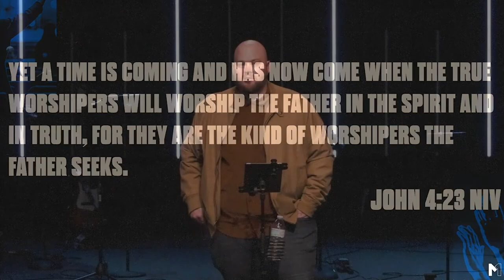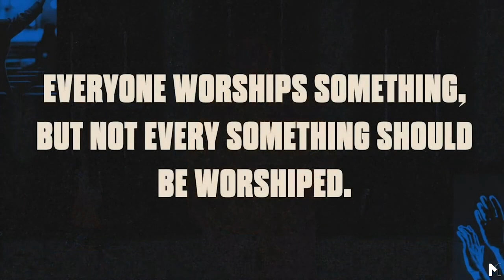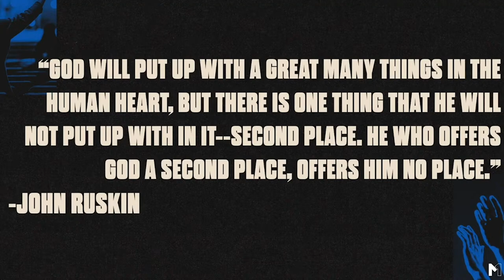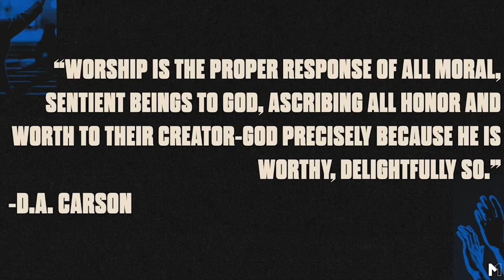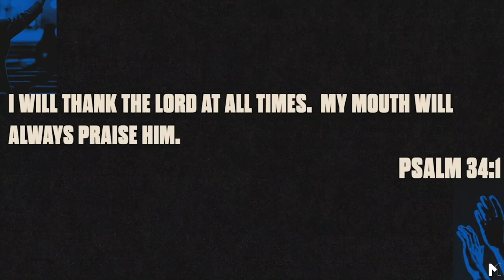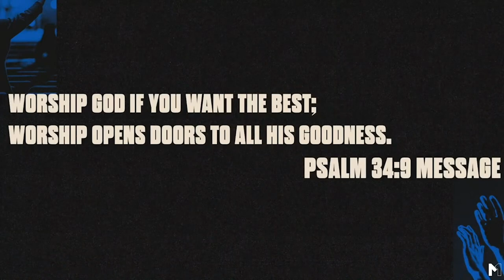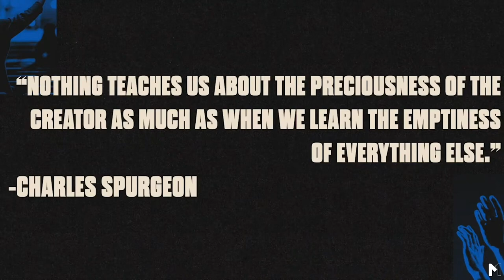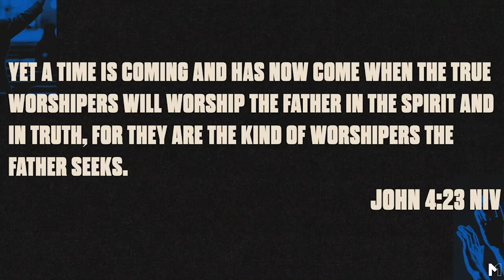True Worshipers - Part 1 - Ft. Pastor Ryan (03/10/24)